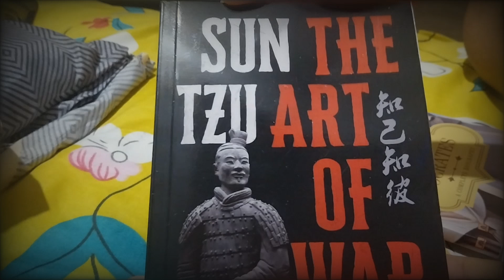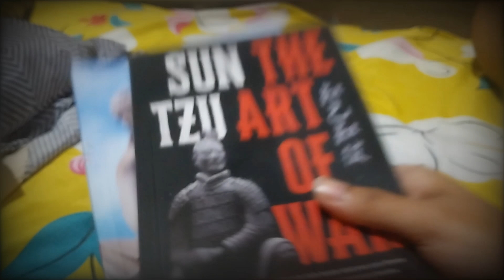mini vlog : unboxing books + current reads (dumb review + rant) 📚🍂☕️ winter vlog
Unboxing books always excites or unpackaging. To read everyday is just soothing and i also am trying to revive my buried reading habits.

So come along on my journey? ✨️

Smol but happyyyyyy✨️

I feel like this is my personal digital journal where i can share what i read, what i ate, what happened, more like my journey into this term called adulting.🌻

So welcome aboard.✨️